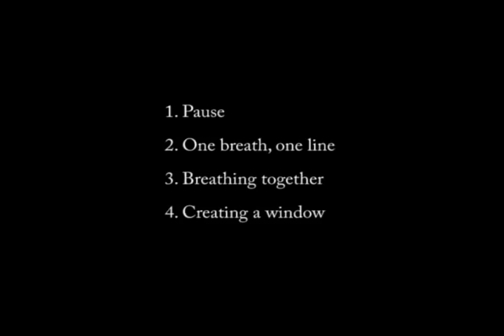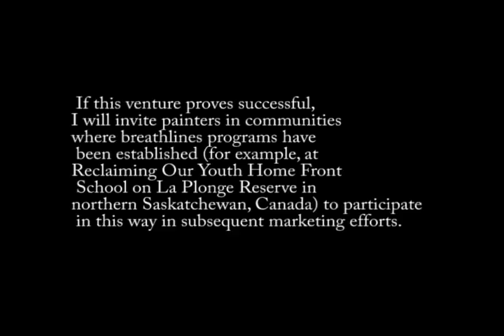BREATHLINES Part 2 The Practice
The technique and execution of BREATHLINES paintings.
With Laurie Edwards.